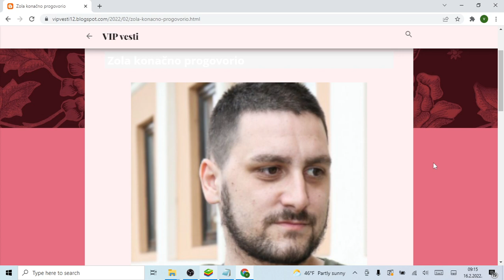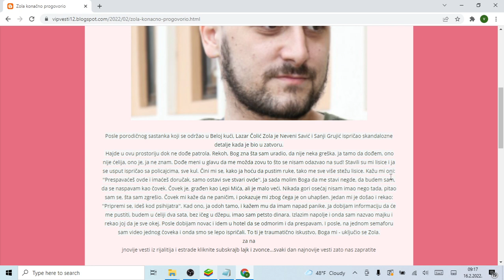Zola konačno progovorio